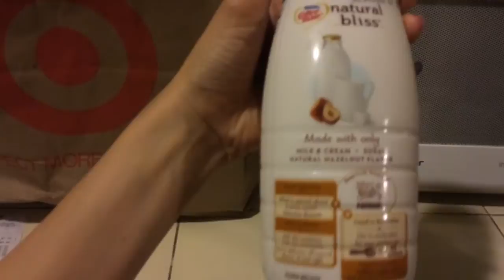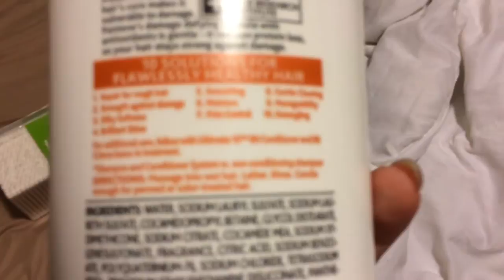アメリカンな超どでかいアイスクリーム！その他現地で購入したもの